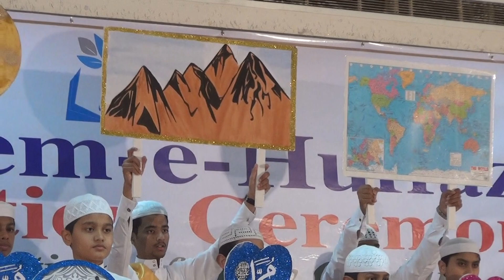TALA AL BADRU ALAYNA IMAM NAFE AL MADANI#-{I-N-A-M}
CONVOCATION CERMONY
ANNUAL FUNCTION OF IMAM NAFE AL MADANI

Reciter were: SAAD ABUBAKAR
                        ABDUL WAHAB
                        ZOHAIB MATEEN

Tala‘ al-Badru ‘Alaynā (Arabic: طلع البدر علينا) is a traditional Islamic poem known as nasheed that the Ansar (residents of Madinah) sang for Muhammad (ﷺ) upon his arrival at Medina.
Many sources claim it was first sung as he (ﷺ) sought refuge there after being forced to leave his (ﷺ) hometown of Mecca. Some others, disagree by saying the second line reads "From the valley of Wada" (ﻣﻦ ﺛﻨﻴﺎﺕ ﺍﻟﻮﺩﺍﻉ). The valley of Wada was the place where people would walk with their loved ones who were travelling and say goodbye. It is located north of Medina and Mecca is south and Muhammad (ﷺ) arrived at Quba which is south, so it is geographically impossible that it was sung at the Hijrah, some say.
The alternative opinion mainly put forth by Ibn Hajar al-‘Asqalani is that it was sung for Muhammad (ﷺ) upon his arrival at Medina, to welcome him ﷺ after completing the Battle of Tabuk.

THE NASHEED WAS RECITED AT MARAFIQ BEACH CAMP ON 16/02/2018, FRIDAY

BEHALF OF HALQAH IMAM NAFE AL MADANI
HEAD OF HALQAH:
HAFIZ OR QARI SYED LUTHFULLAH HUSSAINI

ASSISTANT HEAD OF HALQAH:
HAFIZ OR QARI SYED ABDUL QUADER